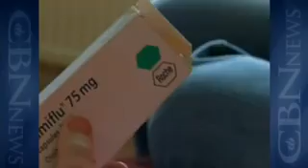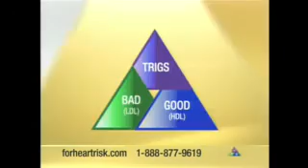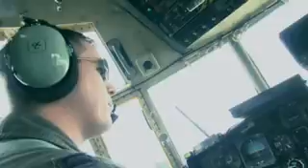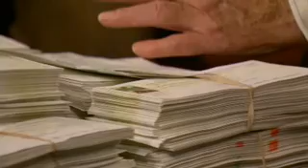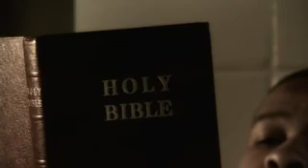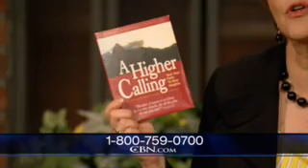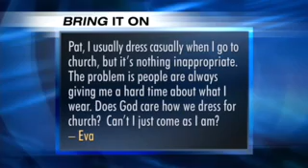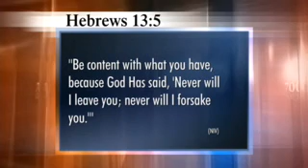The 700 Club: April 30, 2009 - CBN.com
The 700 Club, May 1: A report on the Politics of Latin America with comments from Pat Robertson and Jay Sekulow, a miraculous intervention in an imminent plane crash and deliverance from a gang life... The Christian Broadcasting Network CBN